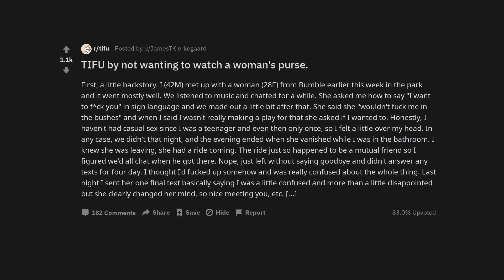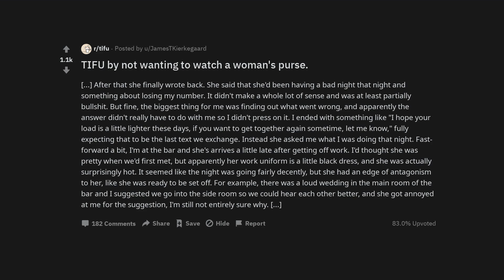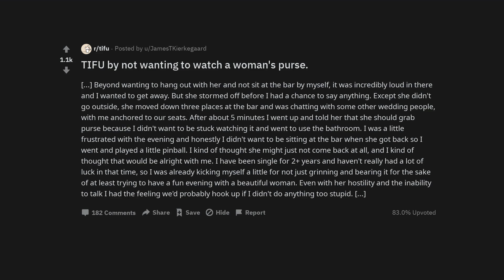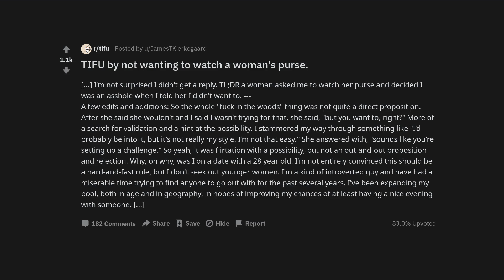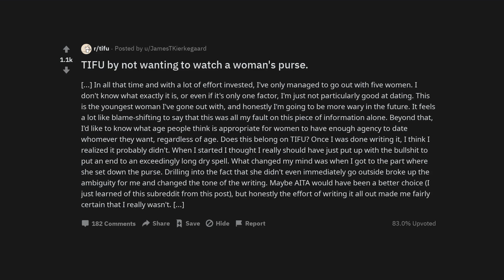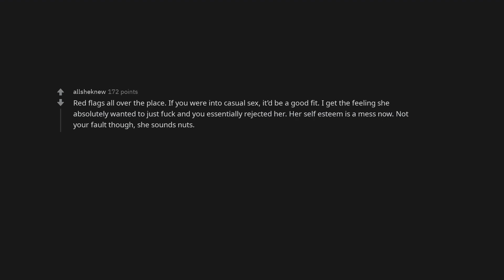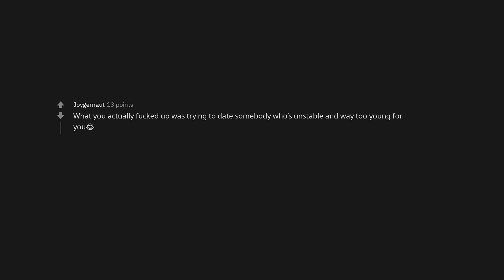TIFU by not wanting to watch a woman's purse.